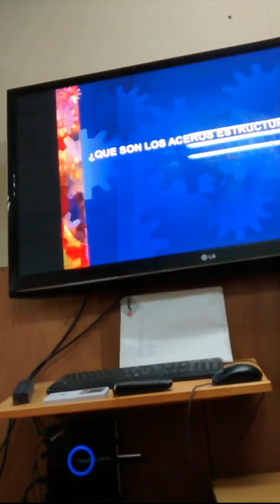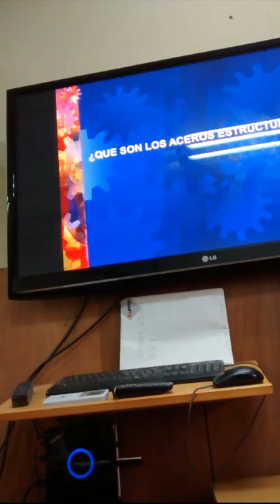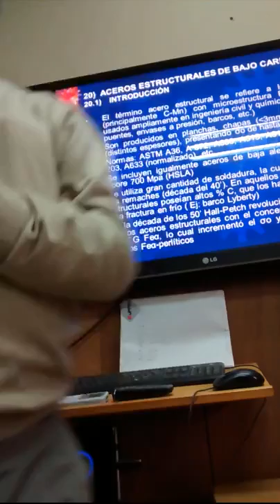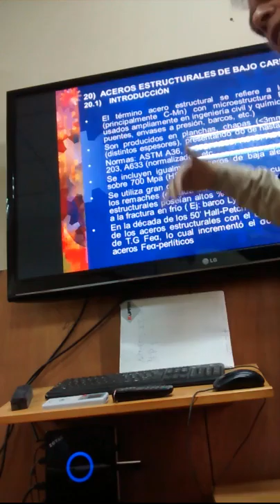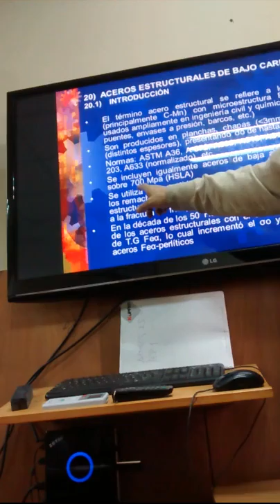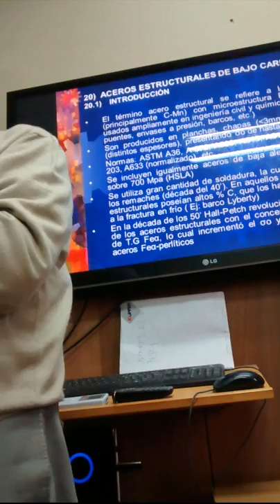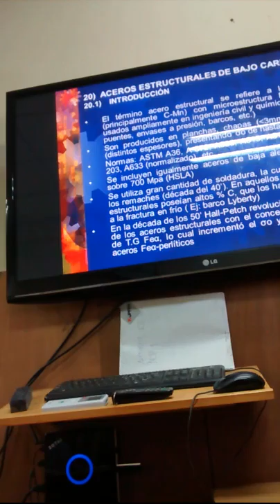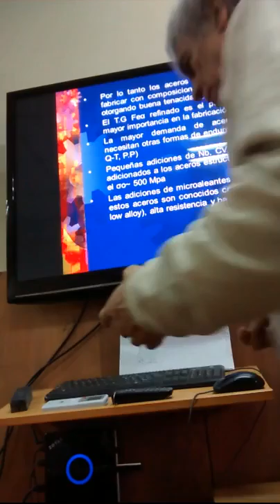6 Mayo Aceros